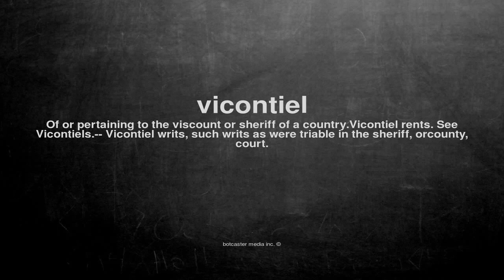What does vicontiel mean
What does vicontiel mean in English?